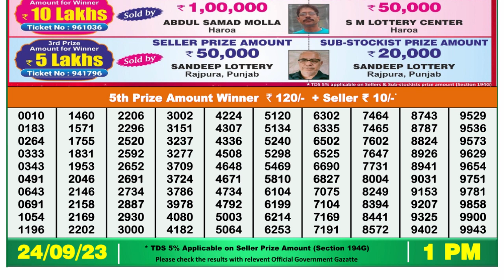Nagaland Lottery Sambad Live 1pm 24.09.23